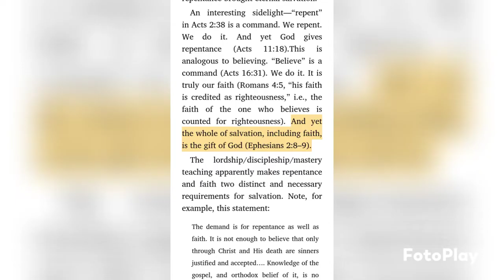Michael Horton was wrong about Charles C. Ryrie